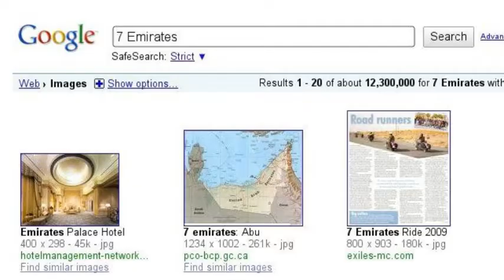Banat Zayed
my site and country